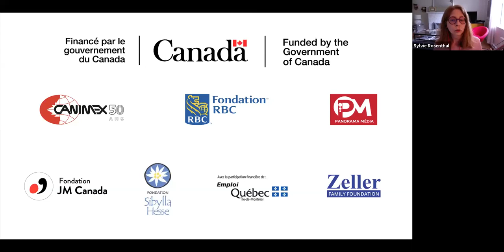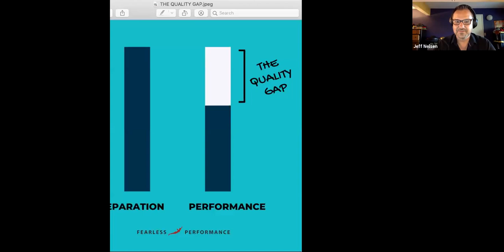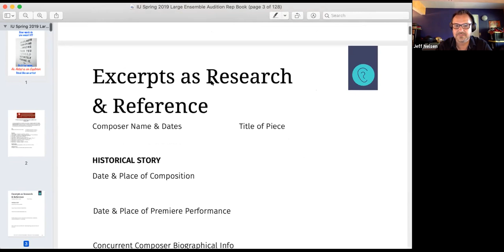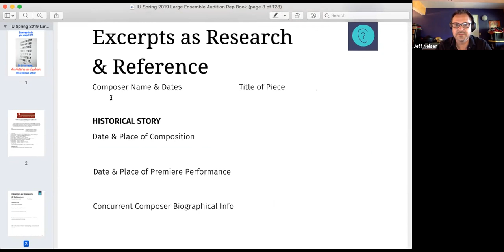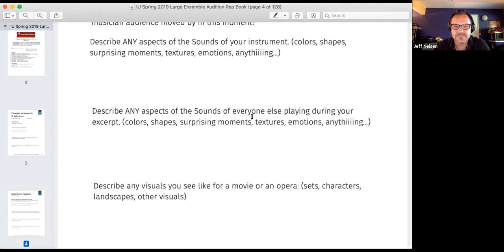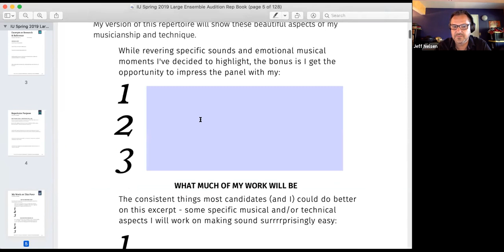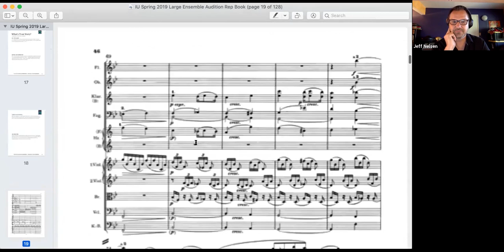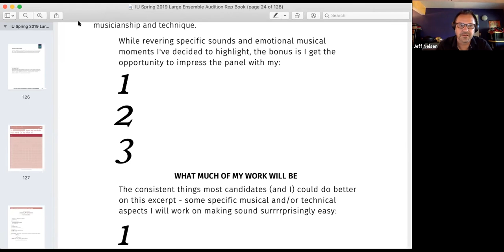Special Presentation - Jeff Nelsen - Présentation spéciale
Jeff Nelsen is a Canadian horn player and is Professor of Horn at the Jacobs School of Music at Indiana University in Bloomington, IN. Probably best known for the eight years he spent touring and recording with Canadian Brass, Jeff has also performed concerti and chamber music on six continents, and in the horn sections of dozens of orchestras.

Corniste canadien, Jeff Nelsen enseigne le cor à la Jacobs School of Music de l’Université de l’Indiana à Bloomington. Probablement plus connu pour les huit années qu’il a passées en tournée et à enregistrer avec le Canadian Brass, Jeff a aussi interprété des concertos et joué de la musique de chambre sur les six continents, et dans la section des cors de dizaines d’orchestres.